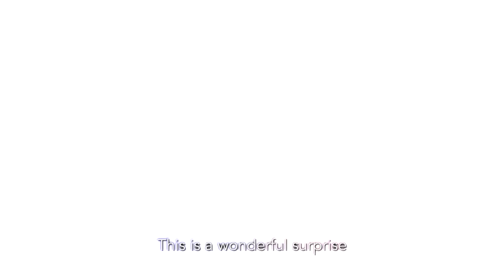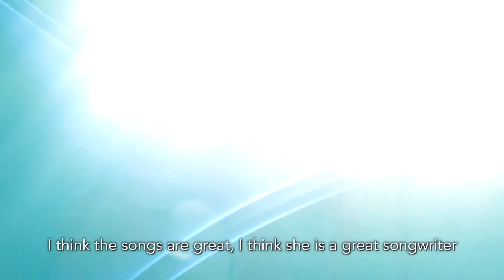Shumei CD Launch Promotional Video